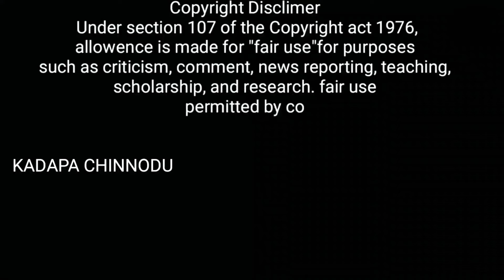సూపర్ 😂 కామెడీ prank 😂 హాయ్ ఫ్రెండ్స్ నేను మీ కడప చిన్నోడు 🙏 భలే నామేసారూ🤣😂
hi frinds nenu me kadapa chinnodu fb id (nagendra) insta id (nagendranna) my. num 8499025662